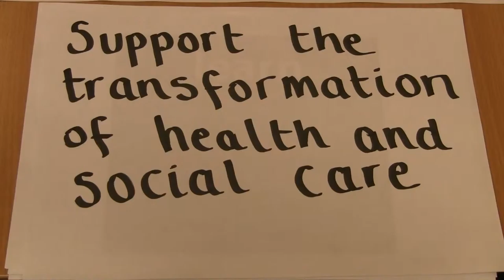Academy Website Trailer